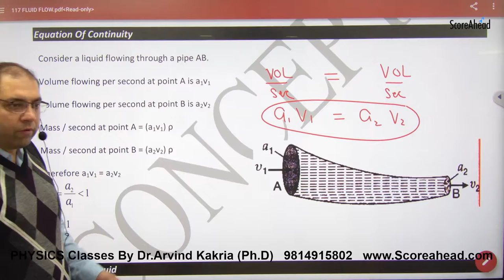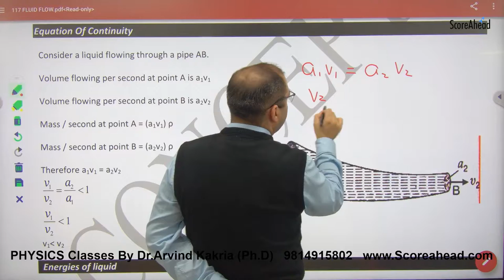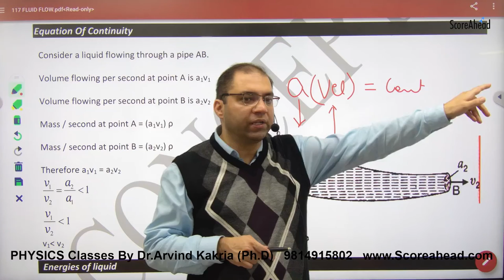257 Equation of Continuity